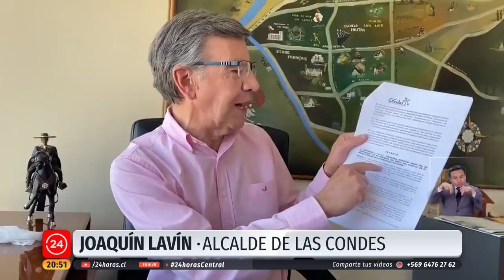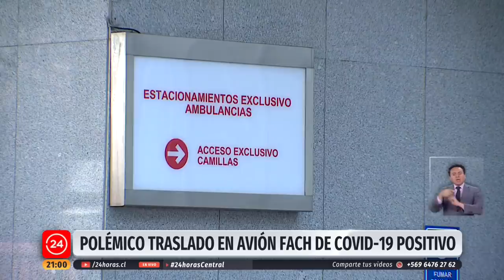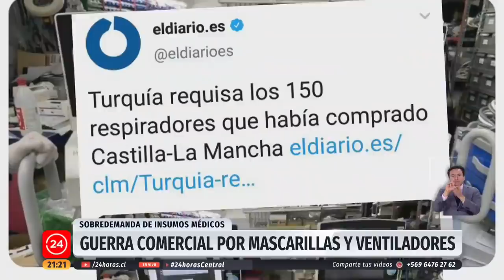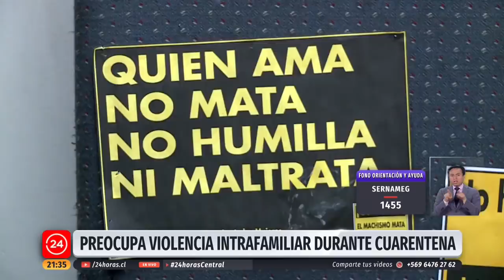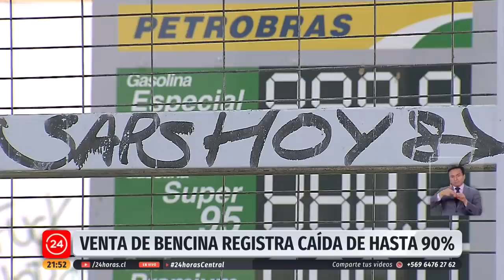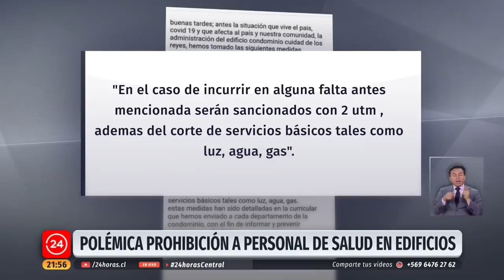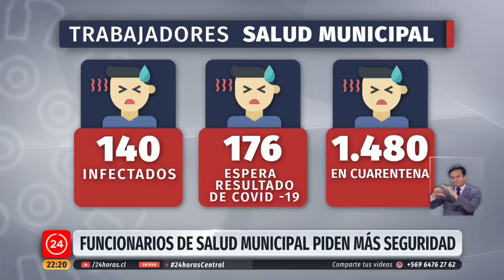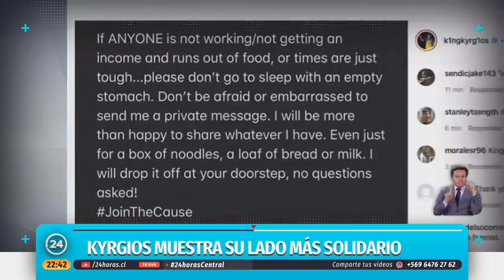24 Horas Central - Lunes 6 de abril | 24 Horas TVN Chile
Matías del Río revisó el uso obligatorio de mascarillas desde este miércoles en el transporte público; las medidas sanitarias por el Gobierno para Semana Santa; y más. Detalles en el noticiero.